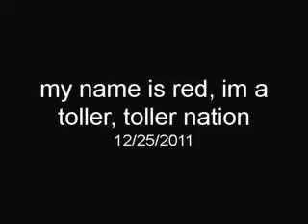duck toller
first/ i do not own the rights to this song, this is my first video! the best dog in the world. love love love this dog. a nova scotia duck tolling dog. his name is red. he just turned a year old.